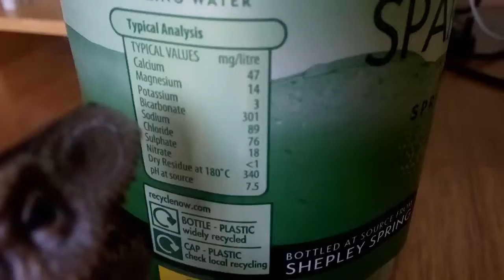Raptors secret part 1